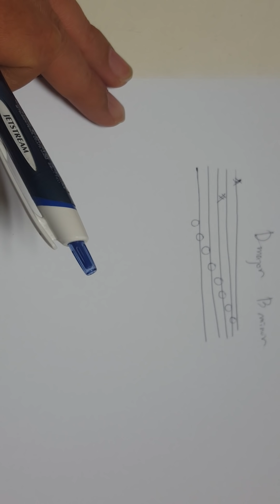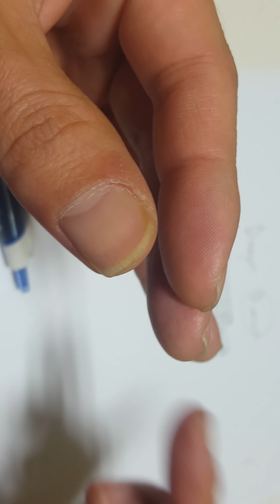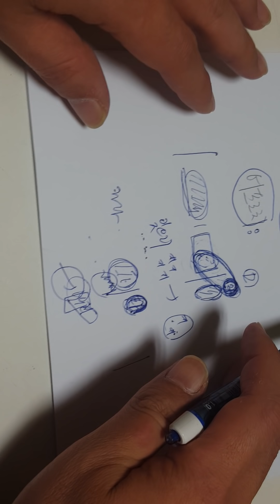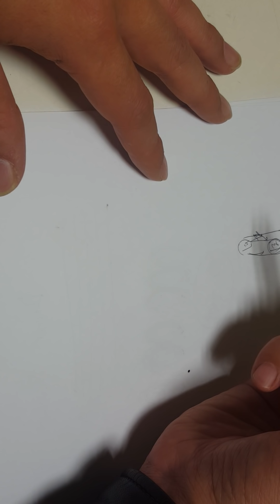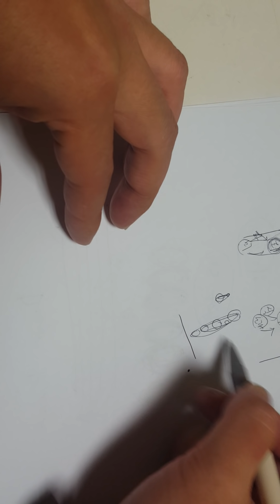색소폰 펜타토닉 스케일 :(레슨상담01063016175)(경남마산)연주에 자주쓰이는 D 메이저 B 마이너 스케일로 펜타토닉 또 알아보고 꾸밈음도 알아보는 즐거운 시간입니다